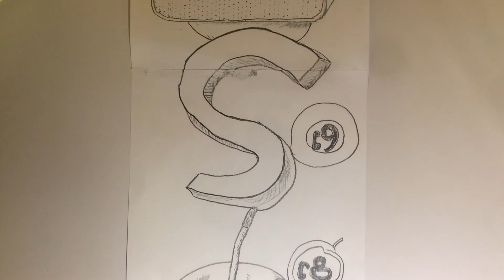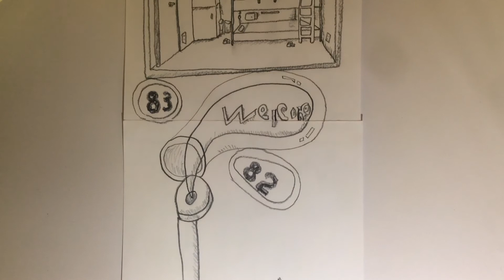100階建ての家 2019年12月 福岡県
父と一慶と母と芽生子と吉田家で家を書きました。消しゴム使わず書きました。